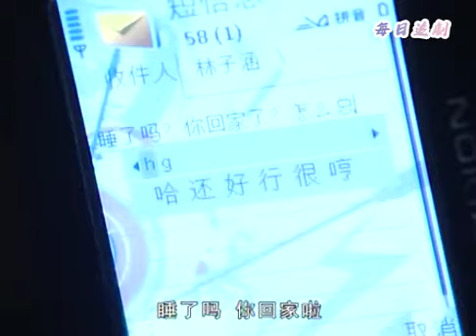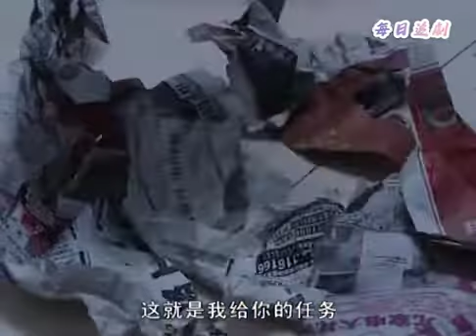帥小夥深夜與女班長調情，甜言蜜語騷話不斷，不料被室友全聽到了！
👇更多精彩在這裡：
該視頻來源於電視劇片段  YWTK 16